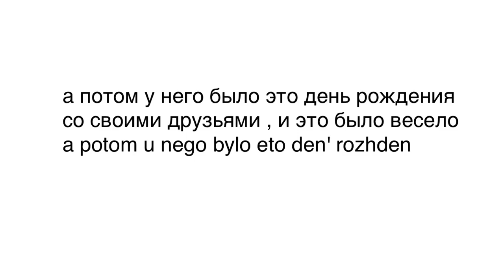SEWERCIDE MEOUSE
Lol so spooky